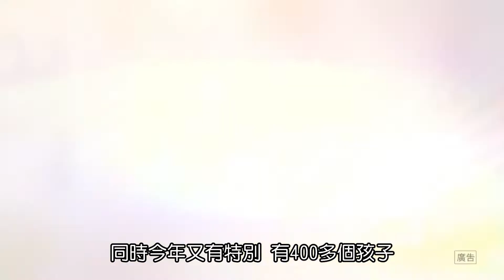2022 第8屆『羽您有約』羽球公益賽(賽前宣傳)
2022 第8屆『羽您有約』羽球公益賽(賽前宣傳)